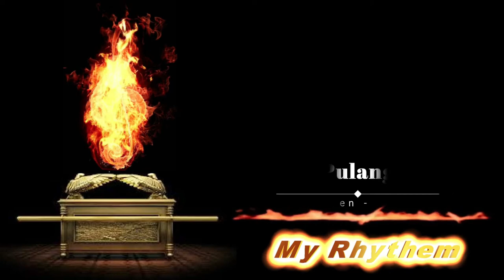Pulang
Gen - B